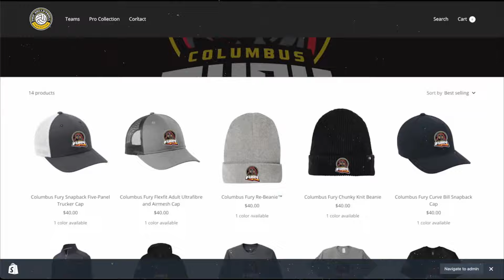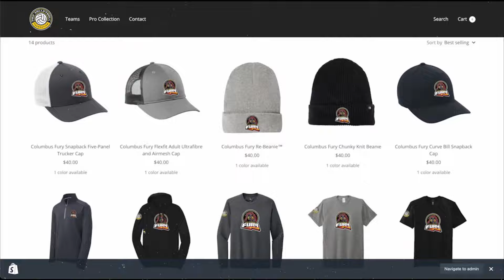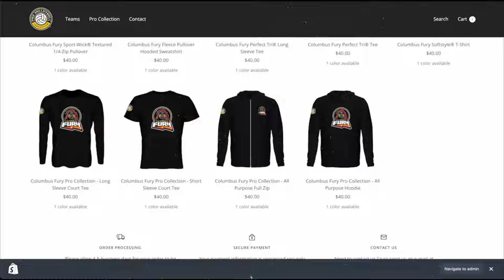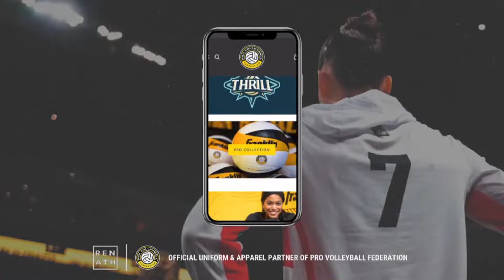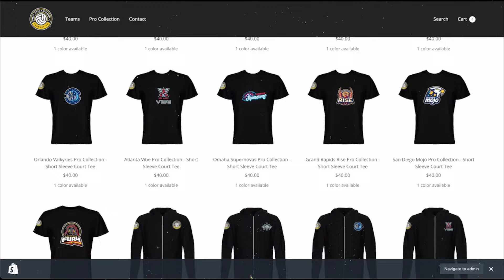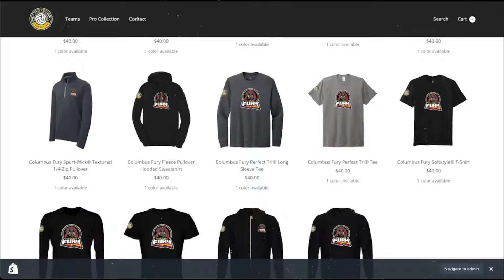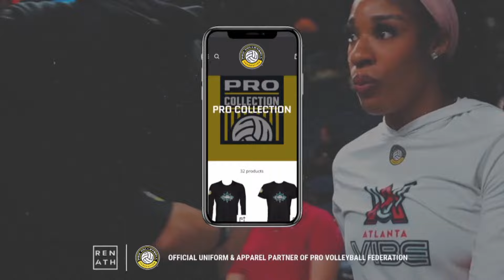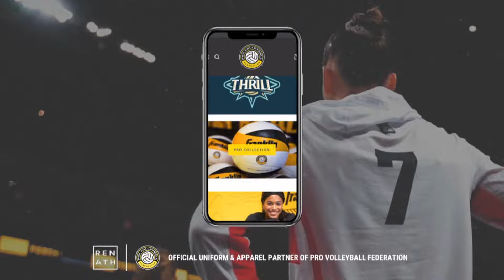Pro Volleyball Federation | San Diego Mojo at Vegas Thrill @ 6pm ET Sunday, March 24, 2024